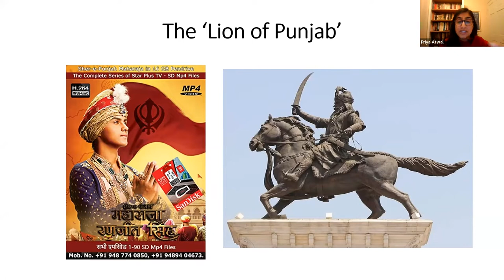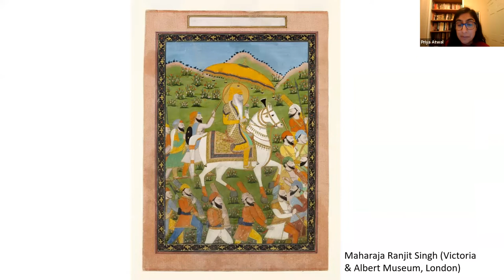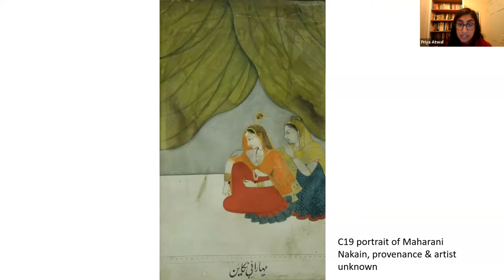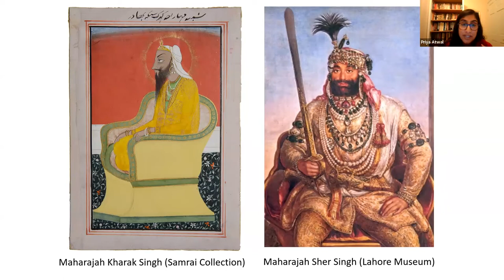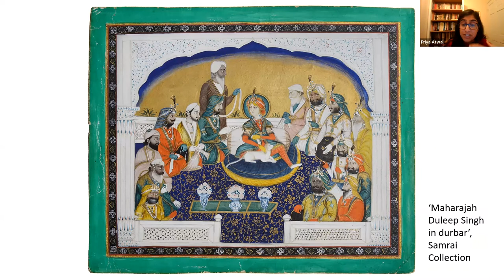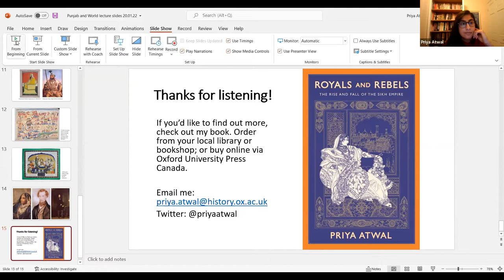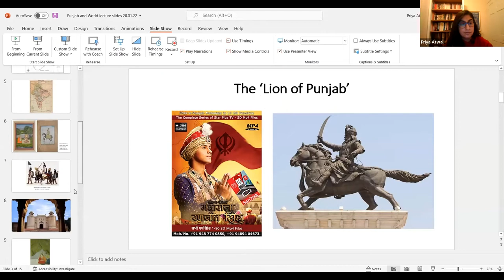Royals and Rebels: The Rise and fall of the Sikh Empire | Priya Atwal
PRESENTER:
Priya Atwal
Community History Fellow, Faculty of History, University of Oxford

HOST/CONVENER:
Neilesh Bose
Associate Professor and Canada Research Chair in Global and Comparative History, Department of History, University of Victoria

DESCRIPTION:

This presentation provides an introductory overview to the rise and fall of the so-called “Sikh Empire”: the pan-Punjabi kingdom ruled by the family of Maharajah Ranjit Singh, up till 1849. What factors led to the emergence of this powerful new kingdom and its 'frenemy' relationship with the East India Company? More specifically, by engaging more deeply with the gender politics of the Punjab's ruling elite during this pivotal period, what can we learn anew about the historical fortunes of this influential, but short-lived state? A focus on the lesser-studied queens and princes of the “Sikh Empire” - who built and ruled the kingdom alongside its distinguished founding father, Maharajah Ranjit Singh - will enable us to explore these questions in this seminar.

This talk was presented as part of CAPI's "Global South Colloquium" program's "Punjab in the World: History, Politics, and Migration" lecture series